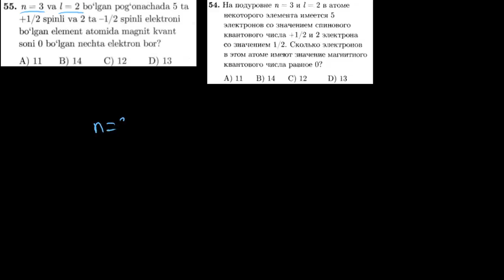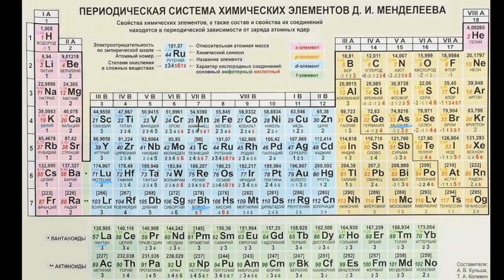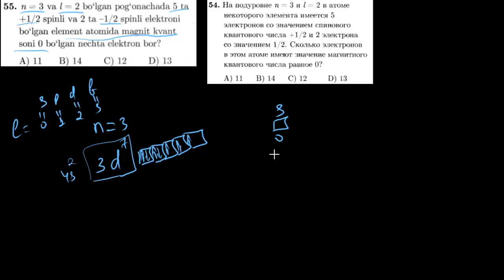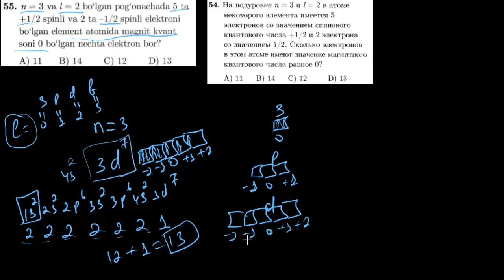55-test davriy qonun va davriy sistema. Тест 54 периодический закон и периодическая система.